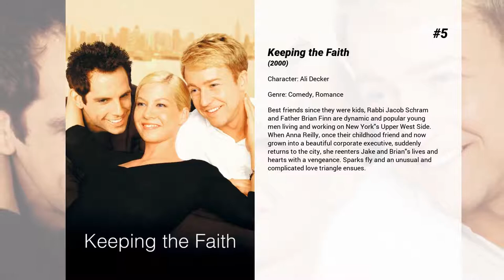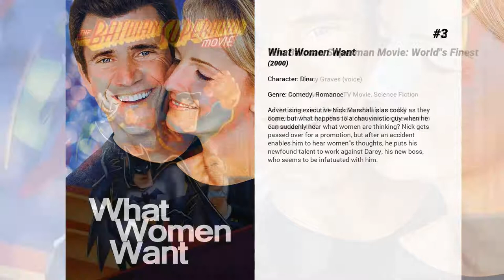Best Lisa Edelstein movies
Welcome to... Best Lisa Edelstein movies! In our channel you will find hundreds of TOPS and rankings of the best films of all genres, actors and nationalities.

Best Lisa Edelstein movies presents...

9. Grilled
Maurice and Dave sell high-end cuts of beef, but after hitting a patch of no sales, they're facing being fired. Maurice needs money to enroll in his final semester of acupuncture school, and the recently-separated Dave needs money for his daughter's birthday gift. Their final client card—a beautiful woman—is attracted to Maurice, but a desperate call from a suicidal friend interrupts her signing the contract. Still hoping to close the sale, they offer to drive her to the friend's house—where their troubles multiply.

8. Joshy
After his engagement ends badly, Josh decides to take advantage of his bachelor-party plans in Ojai, California, with the few friends still willing to join him. Focused on drugs and their own hangups, his self-absorbed friends refuse to confront the elephant in the room and ask Josh how he’s feeling. As welcome and unwelcome guests stop by, Josh will attempt to find some closure over this weekend with the guys.

7. Daddy Day Care
Two men get laid off and have to become stay-at-home dads when they can't find jobs, which inspires them to open their own day-care center.

6. L.A. Without a Map
An aspiring Hollywood actress, on a visit to a charming North England town, has a brief fling with the town undertaker, who also writes obituaries for the local paper. Returning home, where she works as a waitress at a Japanese restaurant, she tells everyone about the handsome "writer" she met on her trip. Unfortunately, he decides to follow her back to Hollywood, setting up the expected light romantic comedy with asides as the newcomer gains experience about the goings on in Hollywood.

5. Keeping the Faith
Best friends since they were kids, Rabbi Jacob Schram and Father Brian Finn are dynamic and popular young men living and working on New York's Upper West Side. When Anna Reilly, once their childhood friend and now grown into a beautiful corporate executive, suddenly returns to the city, she reenters Jake and Brian's lives and hearts with a vengeance. Sparks fly and an unusual and complicated love triangle ensues.

4. Blue-Eyed Butcher
A woman appeared to have a fairy-tale life, but six years into her marriage, the fairytale crumbles when her husband is found buried in the backyard of their home with numerous stab wounds.

3. What Women Want
Advertising executive Nick Marshall is as cocky as they come, but what happens to a chauvinistic guy when he can suddenly hear what women are thinking? Nick gets passed over for a promotion, but after an accident enables him to hear women's thoughts, he puts his newfound talent to work against Darcy, his new boss, who seems to be infatuated with him.

2. The Batman Superman Movie: World's Finest
As the Joker visits Metropolis with a plan to kill Superman for Lex Luthor, Batman pursues the clown to Superman's turf.

1. As Good as It Gets
New York City. Melvin Udall, a cranky, bigoted, obsessive-compulsive writer, finds his life turned upside down when neighboring gay artist Simon is hospitalized and his dog is entrusted to Melvin. In addition, Carol, the only waitress who will tolerate him, must leave work to care for her sick son, making it impossible for Melvin to eat breakfast.